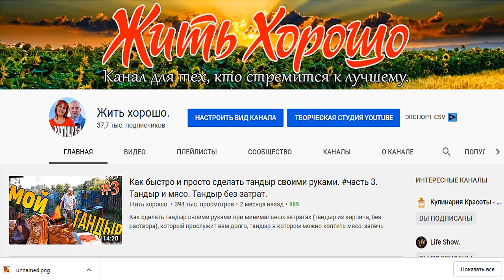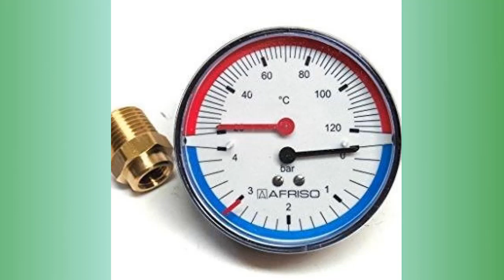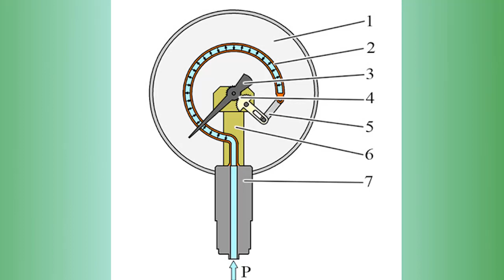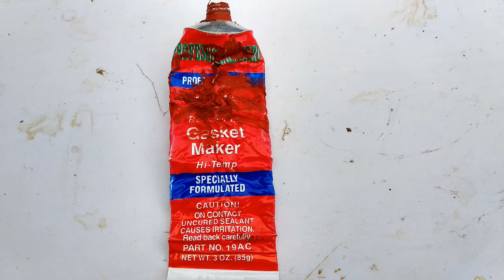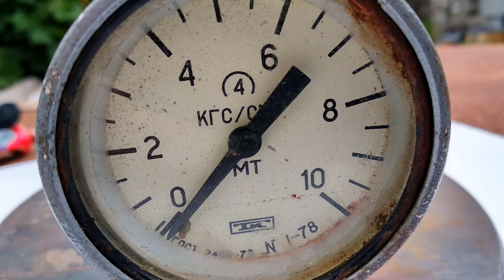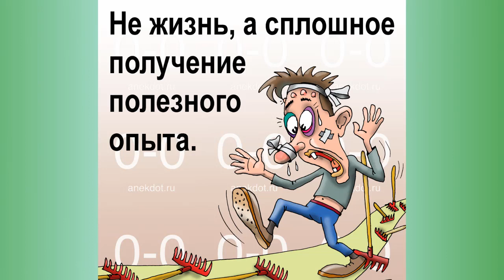Белорусский автоклав. За, или Против.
Что нужно знать о автоклаве белорусском. С какими проблемами вы можете столкнуться с белорусским автоклавом. Обзор автоклава белорусского, как решить проблемы с автоклавом, что нужно учесть при выборе автоклава, вы узнаете в этом видео.

Шашлык и лаваш, куры-гриль и запеченный поросенок, окорока и рыба горячего копчения, уха и плов с "дымком" -- простые блюда на все случаи дачного отдыха.
Кулинария от канала «Жить хорошо!»
Категория
Хобби и стиль